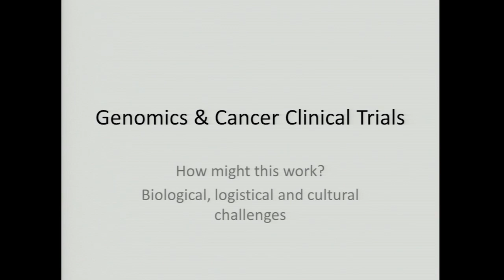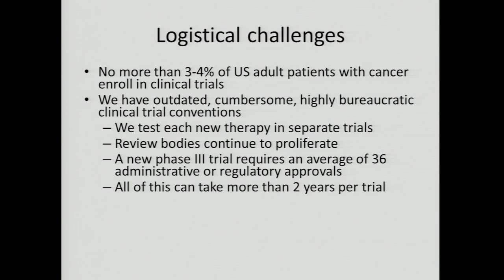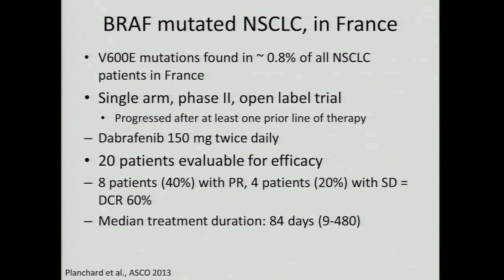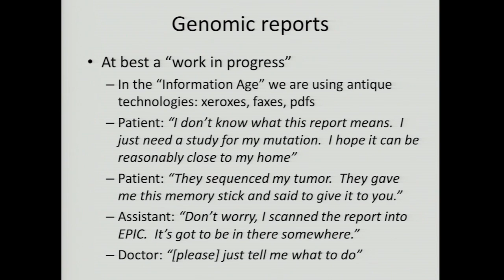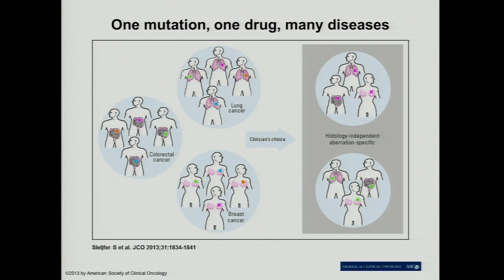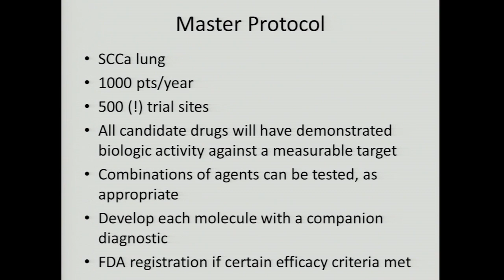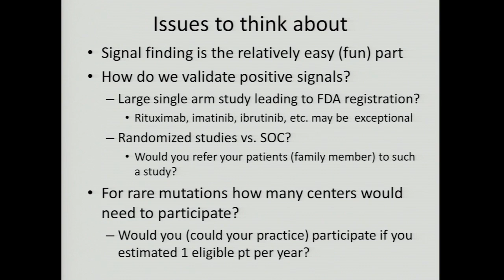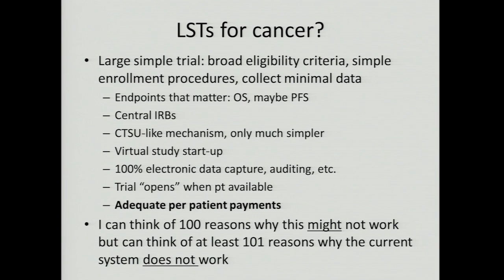Genomics and Clinical Trials. How might this work? Biological, logistical and cultural challenges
Roger B. Cohen, MD

PennMedicine.org